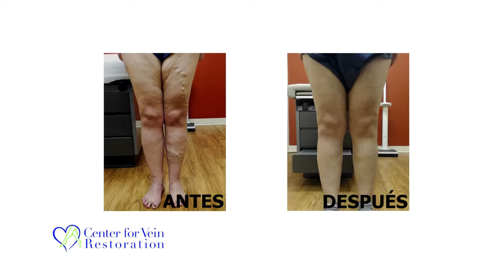¿Dolor de pierna? ¡Ven a ver al Dr. Barajas!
¡El Dr. Barajas en CVR puede tratar el dolor en sus piernas, venas varicosas y arañas vasculares! Llame al 1-800-FIX-LEGS para programar una cita.